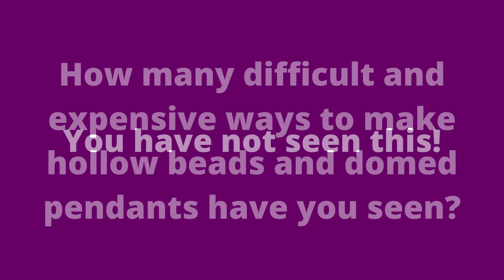Hollow and domed like you never seen it before! - This will change the way you work and think!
Hollow beads and domed pendants, are so elusive, yet so simple.
There are countless complicated tutorials and expensive tools out there for making them.
It is not that complicated and you probably have all the materials already.
Take a look at this video and learn 4 ways of making hollow beads and one for making domed pendants.
You are in for a big surprise.